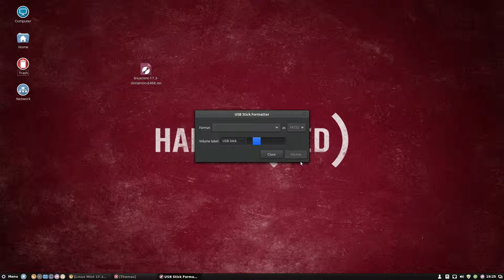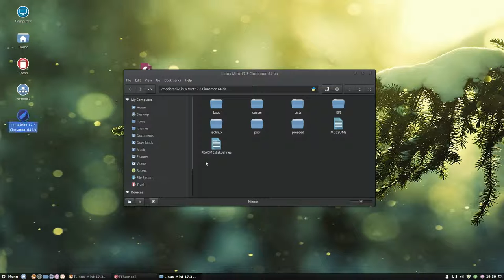How to burn an iso on a usb in Linux Mint 17.3 rosa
mintstick is the application we use